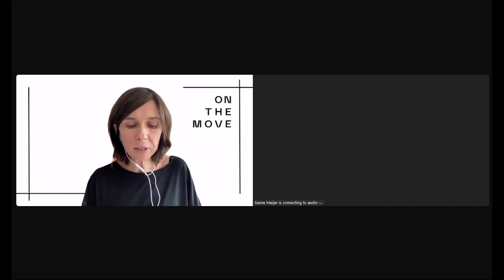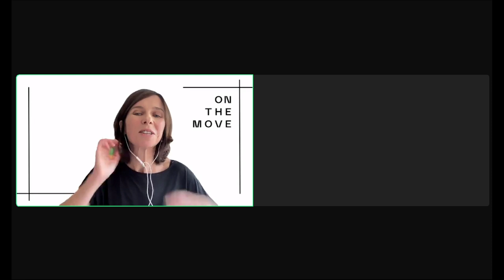Webinar: Internationalisation and the Caribbean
For this sixth Webinar held on 25 September 2024, On the Move and the ACP-EU CULTURE partner to explore the international cultural mobility flows from, to, and within the Caribbean region in connection with the launch of the Cultural Mobility Funding guide to the Caribbean.

Official opening notes:
Mrs Symone Betton Nayo, Jamaica’s Ambassador to Belgium and Head of Mission to the European Union
Annica Floren, Deputy Head of Unit (Youth, Education and Culture), European Commission’s Directorate-General for International Partnerships

Panellists:
Ana Maria Hernandez, cultural producer and curator, plataforma aruba
Magdalena Moreno Mujica, Executive Director, International Federation of Arts Councils and Culture Agencies (IFACCA)
Jake Neuberger, Programme Coordinator for Latin America and the Caribbean, Artists at Risk Connection (ARC)
Jordi Baltà Portolés, Independent consultant and researcher

Moderator:
Marie Le Sourd, Secretary general, On the Move

This Sixth Webinar is part of the multi-annual programme of On the Move co-funded by the European Union. It is held in collaboration with Howlround. The webinar was in cooperation with the OACPS, the Organisation of Africa, Caribbean, and Pacific States and the programme ACP-EU CULTURE supported by the European Union.